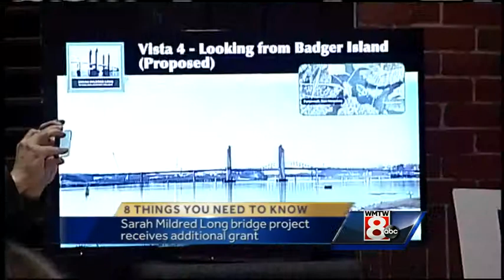8 Things You Need to Know for Monday, January 19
The Patriots are going to the Super Bowl, honoring Martin Luther King Jr. and talking terrorism. Here are the 8 things you need to know on this Monday, January 19.